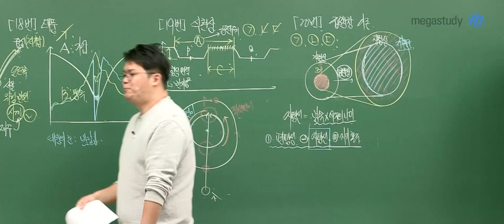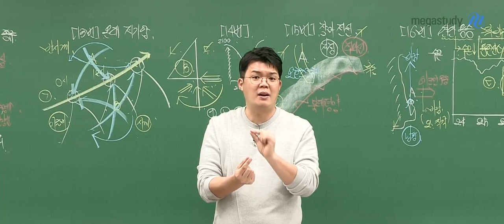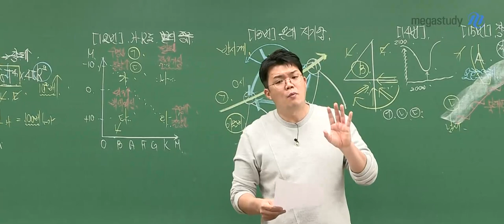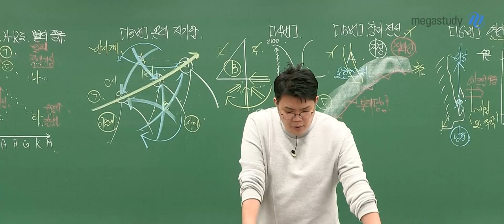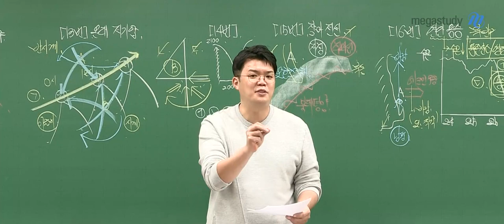[메가스터디] 지구과학 엄영대쌤 - [4.24학평] 첫 학평 지구과학l 어땠나요?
1. 4.24 학평 총평
- 아주 어려운 문제의 난이도가 아님
- 하지만 실제 수능, 평가원 좀 더 어렵게 출제될 가능성이 높음
- 천체 파트:  허블 법칙, 암흑 물질,  암흑 에너지 부분 출제가 안되었지만  앞으로 출제가 되고 어렵게 출제될 가능성이 있음

2. 앞으로의 학습법
- 반드시 시험 볼 때, 시간을 정해서 실제와 똑같은 조건에서 풀어보기
- 선생님이 이 문제를 어떻게 접근하는지 내가 접근하는 방법과 똑같은지 확인하기